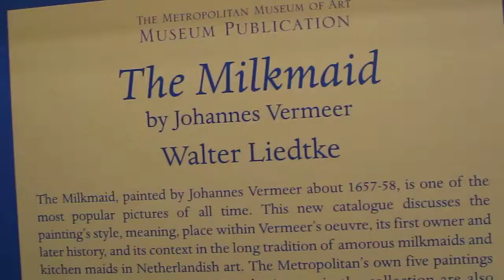Gesk - Milkmaid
Eiffel Tower..